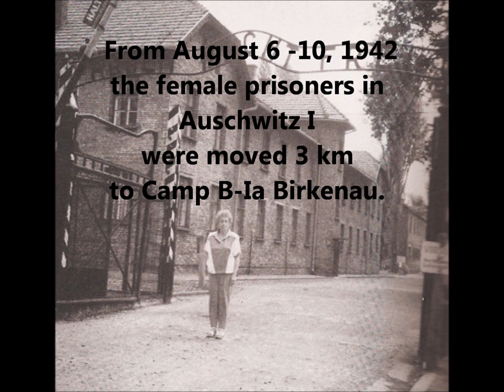70th Anniversary: The First Women in Auschwitz moved to Birkenau - Rena's Promise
On August 6, 1942, a start was made to move female prisoners out of the main camp (Auschwitz I) to Birkenau. Though the records of the numbers of women in Auschwitz at that time, have been lost; we do know that new transports were numbering women at 15,000+ (men, of which there were a great more, were being numbered in the 50,000+ range).

One of the few women to survive from the first registered transport of Jews (all young women) tells us of that day in her memoir RENA'S PROMISE:

"Wait! We've turned. We are moving away from Auschwitz.[1] Voices murmur through our ranks. We march. This is a change to our routine. The unknown is dangerous. Eyes vigilant, senses alert, we march away from Auschwitz, away from the walls and watchtowers. The sun sets. There are fences and more barbed wire towering before us. We march under a different gate with the same sign, ARBEIT MACHT FREI. We are not fooled... They have moved with us to this new camp...  The floor is dirt. There are no bunk beds here; there are shelves, wood planks, three tiers high. We are supposed to sleep here? Where are the mattresses? Our beds look like horse stalls. There is a sour smell of human odor. There are rags for blankets. We stand, squeezing our bread in our hands, unable to cope, unable to move.
A girl begins to cry. Like fire in a stable her fear grabs us, and like dried straw we burn inside. Tears cannot quench these flames of disaster. We are lost. This is Birkenau" (Gelissen #1716, Rena's Promise).

[1] "August 5-10 [1942] The women's section at Auschwitz I is moved to Section B- Birkenau" (Rittner and Roth, 29 ). "Birkenau was a swamp fenced off by electrified wire. No roads whatsoever, no paths in between the blocks. March to mid-August 1942 ... about 17,000 women prisoners, most of them Jews, arrived at Auschwitz. A large number of them (probably about 5,000) perished before the transfer of women to the camp at Birkenau" (Strzelecka, 401, 394).